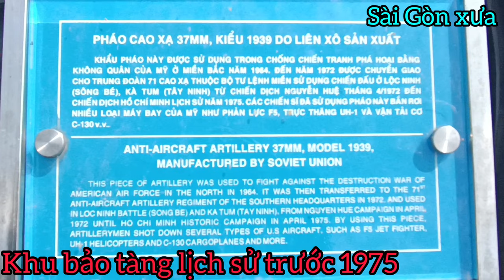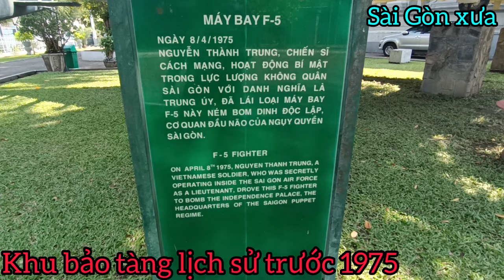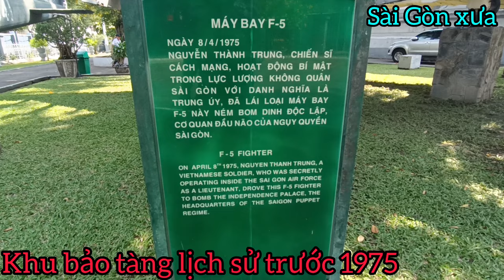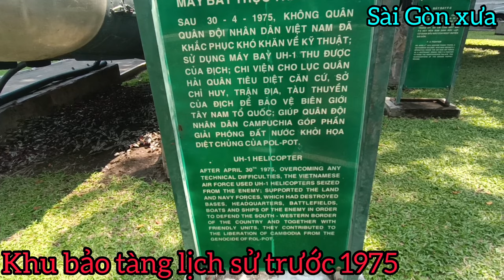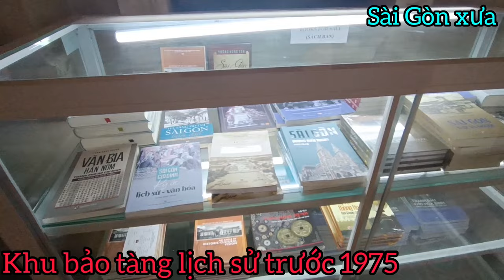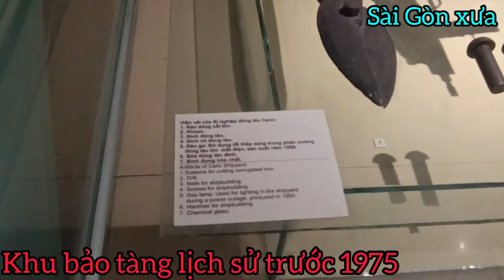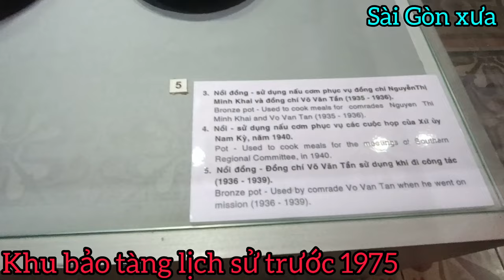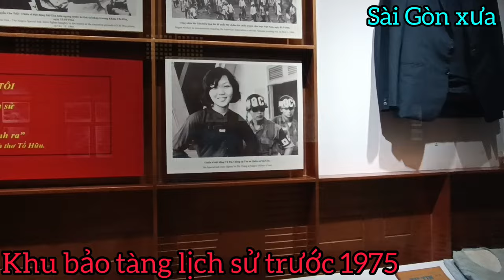BẢO TÀNG LỊCH SỬ TRƯỚC NĂM 1975 TẠI SÀI GÒN